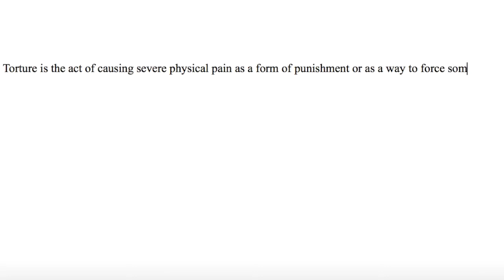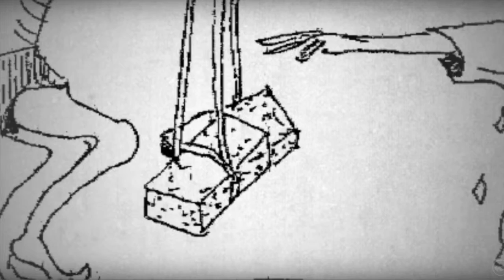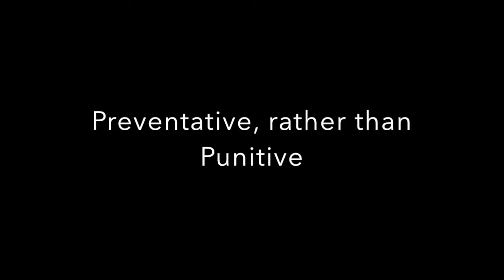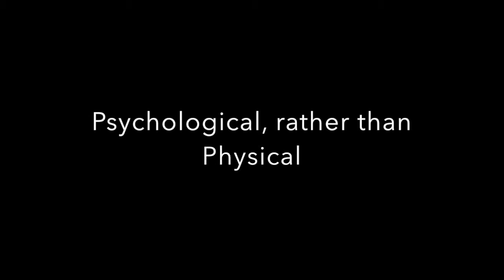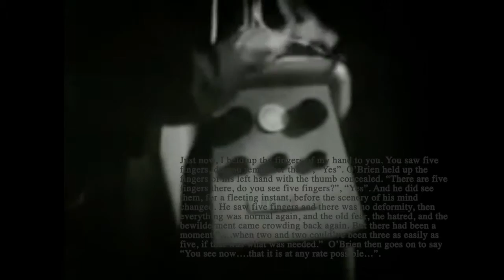What is Torture?- A Documentary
Torture in relation to the novel, "1984" by George Orwell.